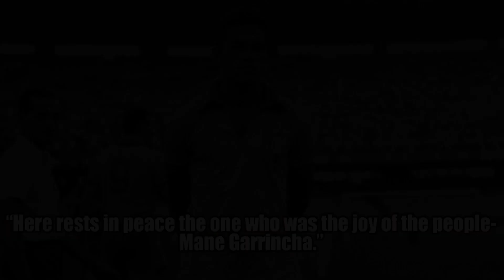Garrincha-Brazil's Tragic Hero | AFC Finners | Football History Documentary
Garrincha is one of the finest players to ever emerge from Brazil. He dazzled spectators with his unique style of play, defying the odds given to him at an early age. But sadly, for all his success, his life off the pitch was riddled with demons that eventually got the better of him.

Sources-